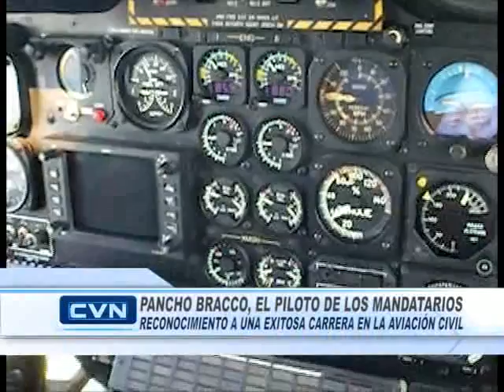Eduardo Pancho Bracco